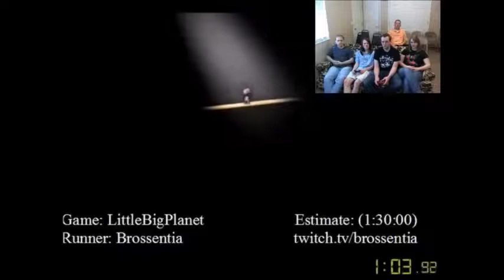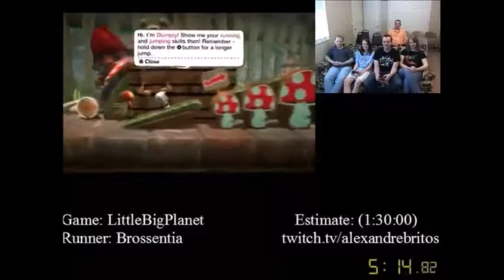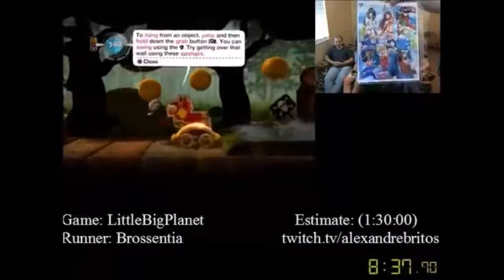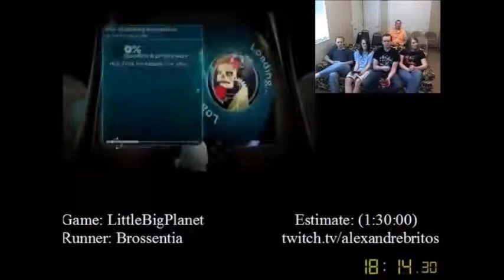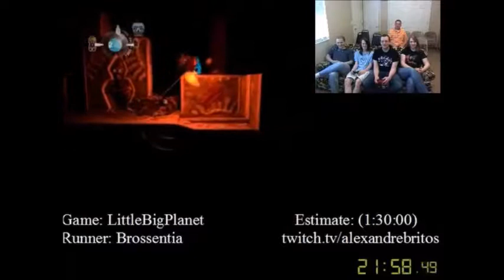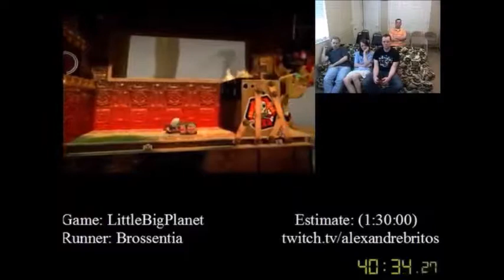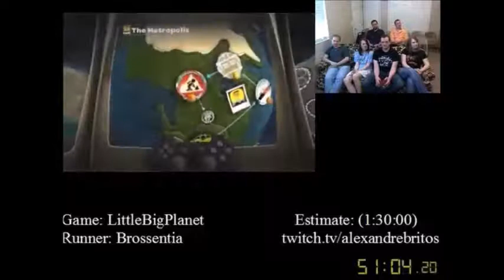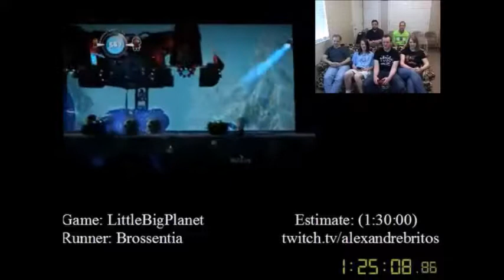LittleBigPlanet (Any% No Overlord) by Brossentia in 1:27:15 - SGDQ 2012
Run #76 from the second Summer Games Done Quick, which took place in May 2012.
Game: LittleBigPlanet (PS3, 2008)
Category: Any% No Overlord
Runner: Brossentia